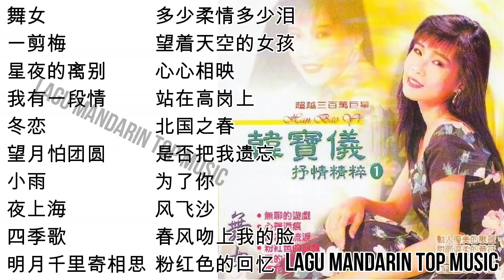20 Lagu Mandarin masa lalu Han Bao yi 韩宝仪的热门歌曲 part 2